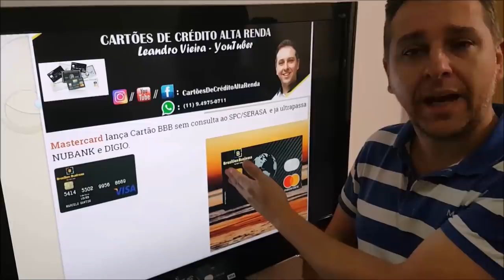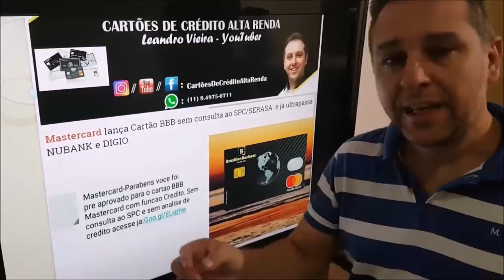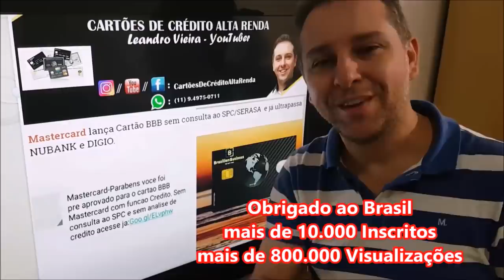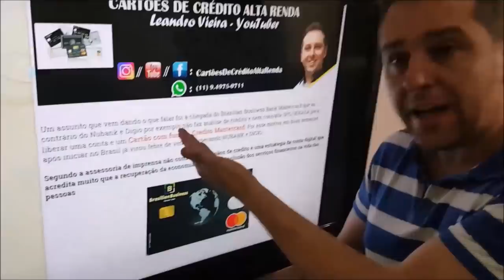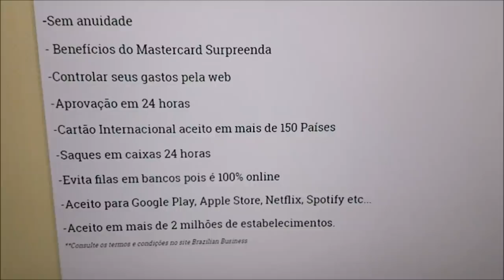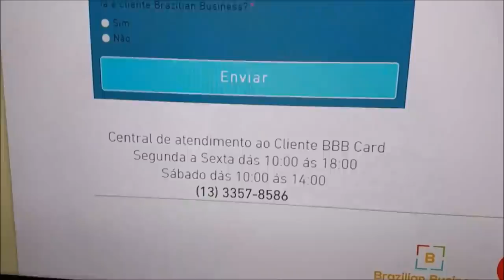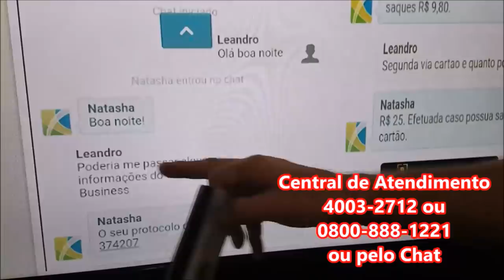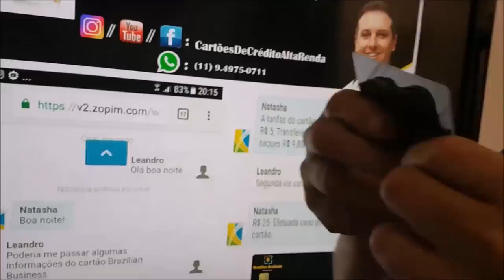💳 MASTERCARD LANÇA CARTÃO DE CRÉDITO SEM CONSULTA AO SCPC/SERASA,? 🥇🥈